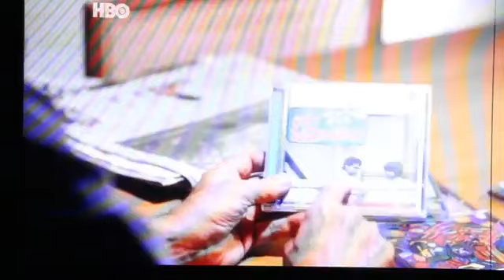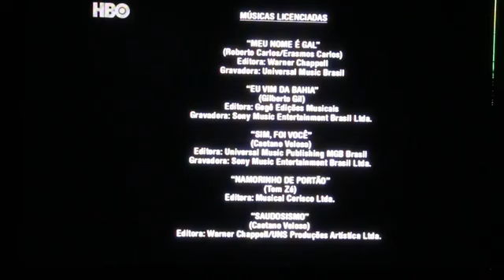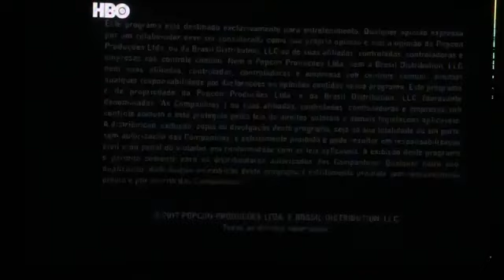"O Nome Dela é Gal" - 1º episódio - 11/06/2017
DIREÇÃO: Dandara Ferreira
Documentário da HBO
Serie de 4 episódios  que estreiou  em 11/06/2017 e apresentado  sempre aos domingos às 22hs
ESTE VIDEO FOI FEITO DIRETO DA TELA DA TV POR RIZIANE OTONI, POR ISSO A BAIXA QUALIDADE POREM PARA QUE É FÃ DA GAL COSTA  E NÃO VIU, NÃO IMPORTA TÁ OTIMO ASSIM MESMO